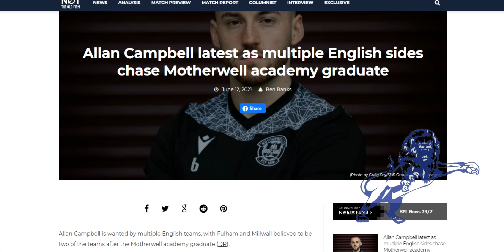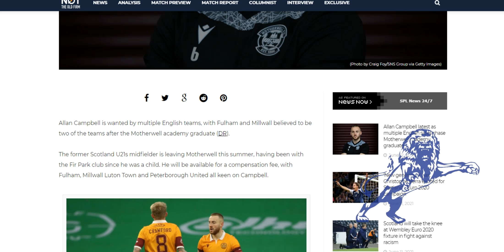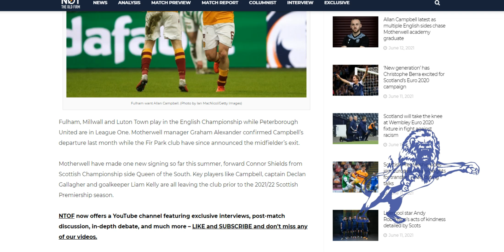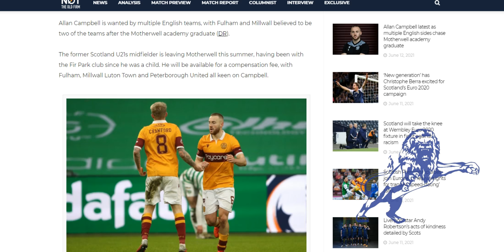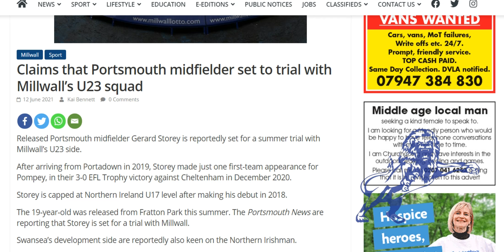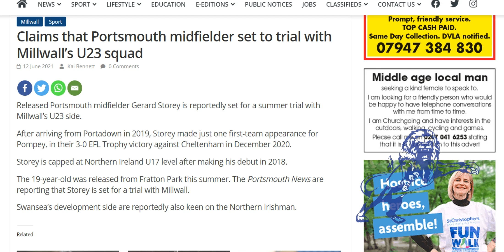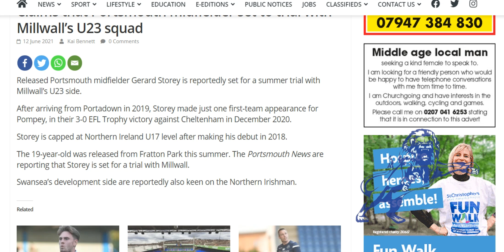Lions in Four Way Tussle for Campbell.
The Daily Millwall : Saturday 12th June 2021
Today : Reports that three other teams are after signing Millwall target Allen Campbell from Motherwell.
Millwall set to trial Northern Irishman Gerard Story for a spot in the U23s.